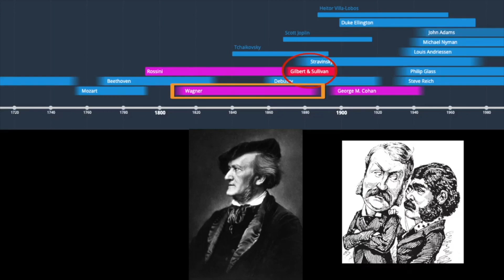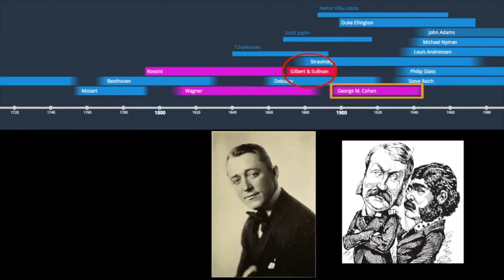Alexander's Music Class - 03/02/23 - Gilbert & Sullivan Revisited